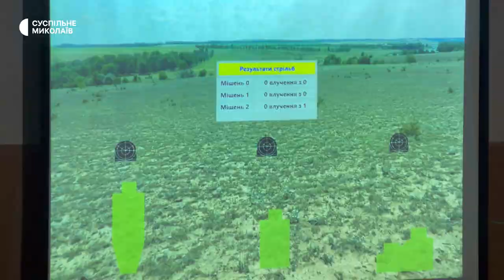У Миколаєві готують майбутніх офіцерів ЗСУ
У Миколаївському національному університеті ім. В.О. Сухомлинського на кафедрі військової підготовки станом на 27 квітня навчається 44 студенти, повідомив завідувач кафедри Анатолій Іванченко. Майбутніх офіцерів ЗСУ навчають топографії, інженерії, користуванню зброєю та бронетанковій підготовці.

У відео є кадри з зображенням зброї, яку використовують студенти під час навчання в університеті, аби отримати знання для майбутньої професії.